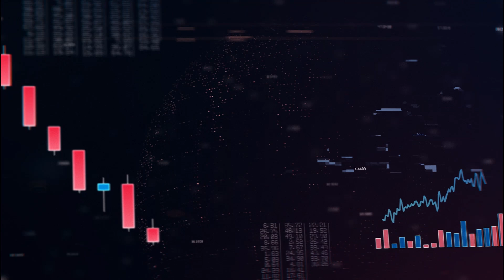VEJA Mercado | A reação do mercado ao caso Americanas e ao pacote de Haddad para cobrir rombo fiscal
O mercado acompanha nesta quinta-feira a divulgação do pacote de medidas econômicas apresentado pelo Ministro da Fazenda, Fernando Haddad. Os investidores também reagem ao rombo bilionário, da ordem de 20 bilhões de reais, revelado na varejista Americanas.